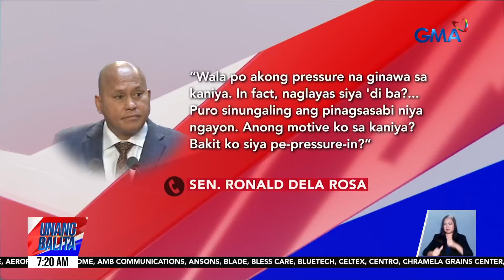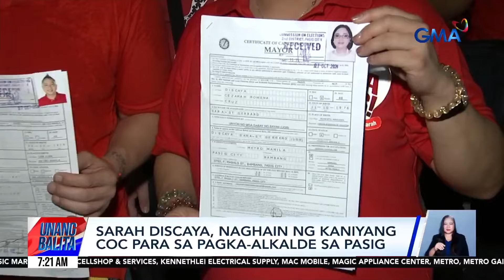Ilang kilalang personalidad, naghain ng kani-kanilang COC para sa lokal na posisyon | Unang Hirit